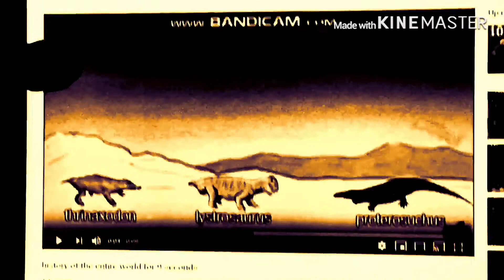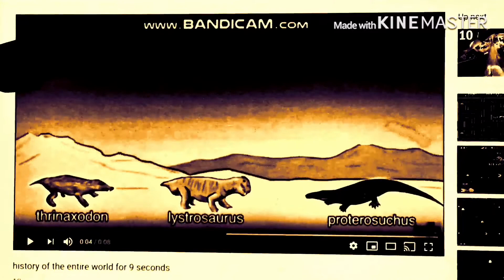102 Pacman Jr Orchestra meets yum yum